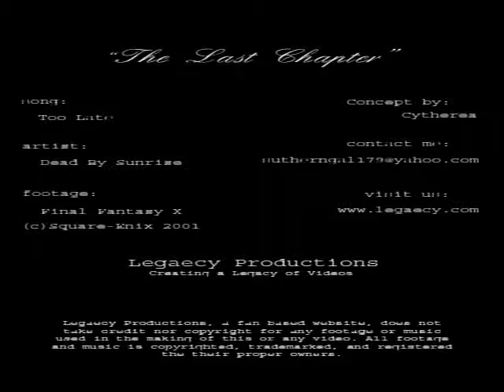[Legaecy] The Last Chapter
- footage: Final Fantasy X
- Note: All copyrights go to their proper owners. This video is purely fan made and for learning to video edit aka educational purposes.-
What we have here is my first real attempt at a video that is something other than romance. It's something a little different from me and was way outside of my comfort zone and if you can get passed a few cheesy effects I threw in, it's actually a nice video or at least I like it. C= Of course, since I have always focused on the romantic aspects of these games, some romance did still find it's way into my story-telling. LOL WIth that being said, please enjoy! Youtube disabled the audio, but the video can still be found on our site. thx

~Cyth